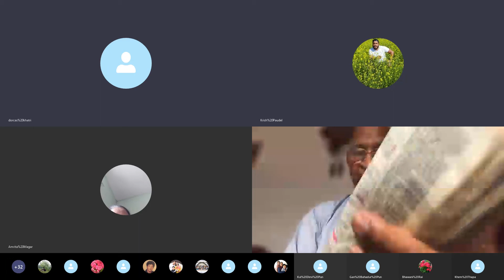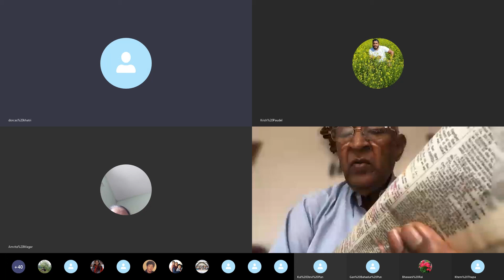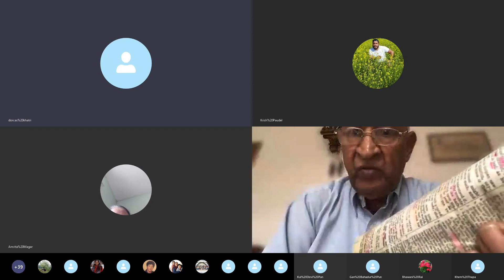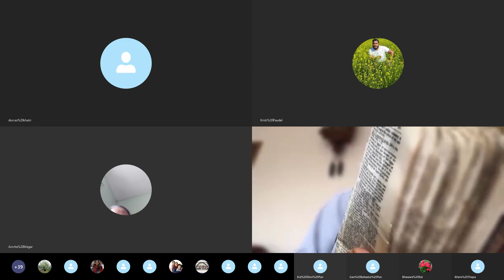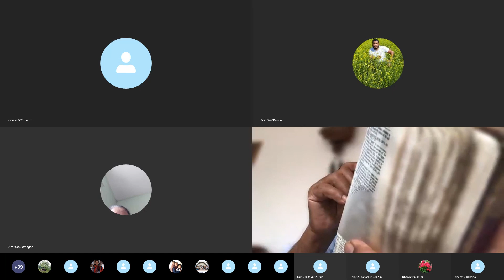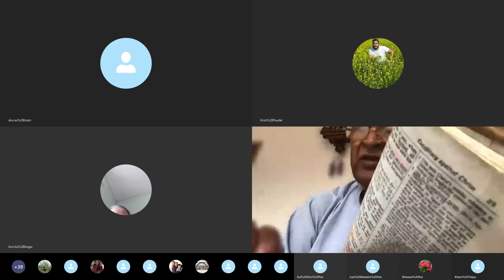RAPTURE & SECOND COMING OF LORD JESUS CHRIST IS AT HAND ! BY DR. SUKUMAR. PART 1 !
1 Thessalonians 4:16-17
16 For the Lord himself shall descend from heaven with a shout, with the voice of the archangel, and with the trump of God: and the dead in Christ shall rise first:

17 Then we which are alive and remain shall be caught up together with them in the clouds, to meet the Lord in the air: and so shall we ever be with the Lord.